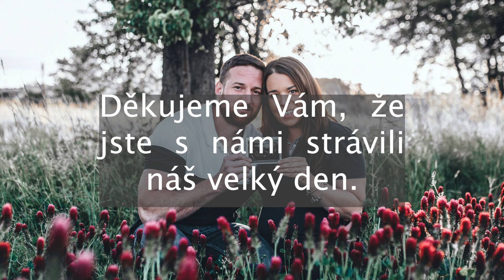Překvapení Šindíci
Překvapení od Michala Šindeláře pro jeho budoucí manželku Jíťu Šindelářovou. 2O.6.2020 promítané na jejich svatbě.
Děkujeme všem co se na překvapení pro Jíťu podíleli.
Moc si toho vážíme, protože čas, je to nejcennější co můžeš druhému darovat. J+M ŠINDELÁŘOVI